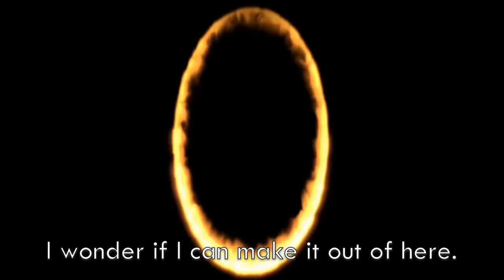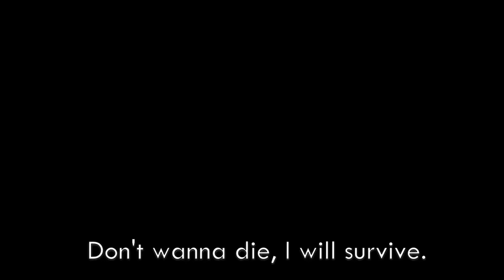PORTAL 2 SONG ▶ "World of Gray" (ft. Swiblet) [SFM] | CG5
Music Production and Vocals by CG5

ABOUT CG5
CG5 is a music producer creating original songs, and remixing songs from television shows, video games, and more!

LYRICS:

I wonder if it's night or day.
I can never tell, I can never tell.
All that I know is I'm here to stay,
In this prison cell, in this prison cell.

Hello, goodbye,
This is my time to escape,
This place.
You can chase and chase.
But I will find a way,
I cannot stay, I'm going crazy.
In this lonely world of gray.

I cannot say I'm gonna stay here,
I will reach total insanity.
Don't wanna die, I will survive,
You can throw all you got at me.

I wonder if I can make it out of here.
Test after test, test after test.
I've learned so much after all these years.
Test after test, has made me such a mess,

But guess what? She lies. All she does is lie,
She should be replaced.
And she can chase and chase.